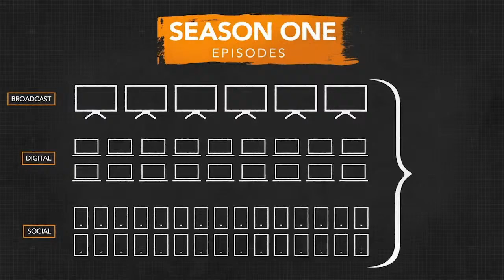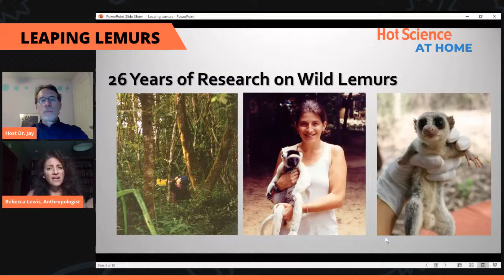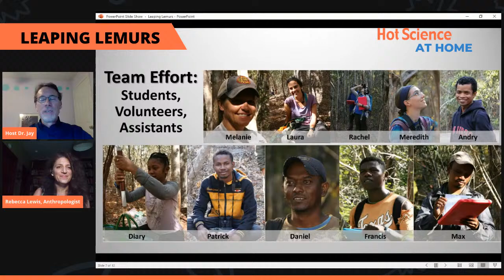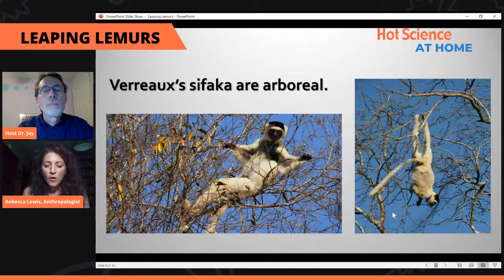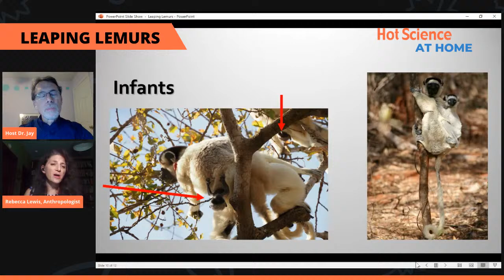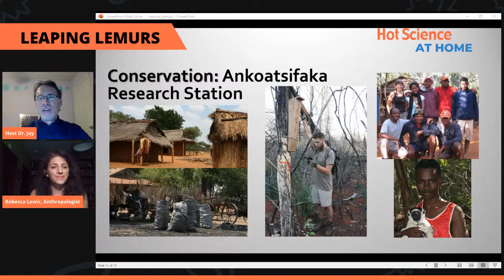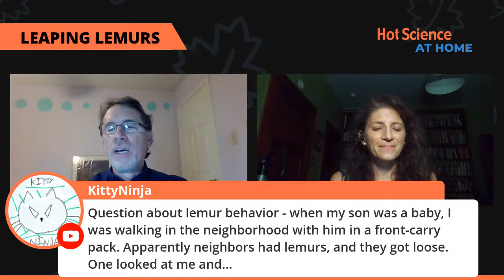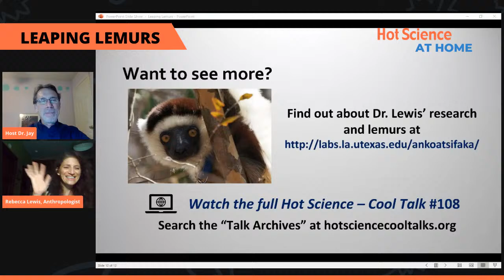Hot Science At Home "Leaping Lemurs"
Madagascar, off the coast of Africa, is the land of lemurs. It is home to over 100 lemur species, including the “sifaka”. Sifaka are unusual primates with crazy-eyed stares and amazing leaping abilities. Join Dr. Rebecca Lewis as she talks about the unique challenges of fieldwork in Madagascar and shares her research about lemurs.